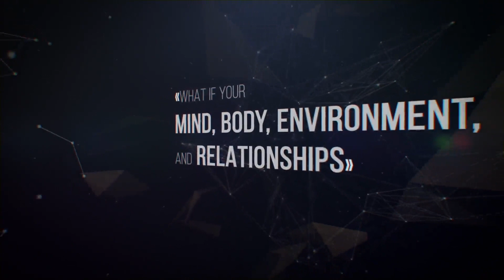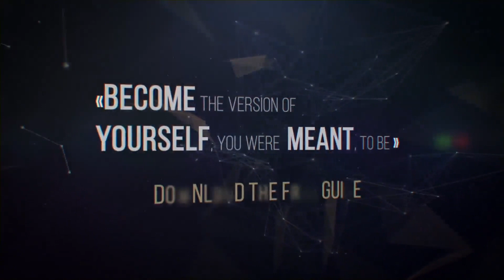Exploring the use of ketamine in integrative medicine with Dr. Jeffrey Becker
Ketamine therapy and its applications in integrative psychology are both at the leading edge and still in its infancy as to what is possible and what is being developed and tested.  Dr. Jeffrey Becker specializes in neuropsychiatry and functional medicine and joins Daniel on this episode to discuss what is currently being done in his practices and what new insights and applications are being discovered with this tool.